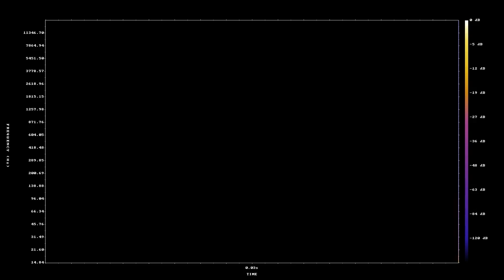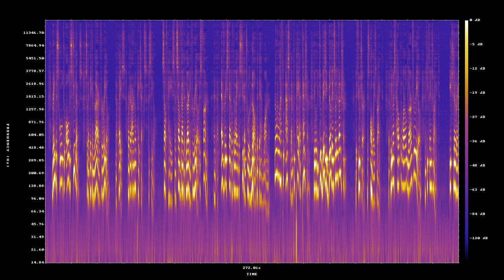Each Generation Must Guard Real Education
We all need to start somewhere,
and with a place for a comfortable armchair.

A laboratory is perfect for that,
plus it is a nice place to rest at.

A secret laboratory is great,
but it can be as small as your 3D printer plate.

So as long as you don’t make a big boom,
you can probably event setup in the living room.

But above all it is about a solid start,
to all your unique art.

Use a projector to start painting,
you can outline anything.

Get an [Ender][e],
and print a screw you generated in [Blender][b].

Easy peasy meow,
and you can start right now.

It is all about starting and then moving along,
and this path is life long.

We don’t know why we have fake education,
but it affects every person in every nation.

Eventually it will catch up to them,
and it will be up to you to fix the mayhem.

Even wining a great prize,
will not fix problems that are about to arise.

The world needed real schools and real wisdom,
but we ended up with a broken system.

Now we have to teach the world to grow,
but this is a talent that the self-taught know.

To make real changes right now,
you will need to replace schools somehow.

Real education will soon be in real need,
and the world will need a leader that can lead.

The world does not need to unite to look up to you,
it needs leaders that will teach, inspire, and stay true.

It needs you in narrated books,
so that everyone can learn from you despite all the crooks.

Due to climate and political change,
the new schools need to have a wider range.

Lectures can’t be cut up by some abstract subject,
they must be self guided and actually connect.

The world is not coming to an end,
but education is something that we must fix and defend.

It all needs a simple start,
and there is nothing more pleasant than beginning with art.

Then move onto computers, programming, and design,
and make all your lessons connect and align.

Once you get a taste for real education and school,
it will become your most powerful tool.

Then all you need to do is help others to the same,
and that is not an impossible aim.

Once the idea of self education takes root,
wisdom and real education will bear fruit.

The next generations will take it from there,
they will view climate change as something they can repair.

Rather than bringing all the students to school,
create a new tool.

Bring the school to all the students, to that they can learn for real,
[in a place where there are no paycheck to steal][s].

Self paced and self guided learning for real is fun,
and at every step of the way the students will feel they have won.

No one will have to ask them to pay attention,
they will be too busing building some invention.

The future is always bright,
but we must help the world learn for real, and keep things right.

despite all the borders we are one family, one real nation.